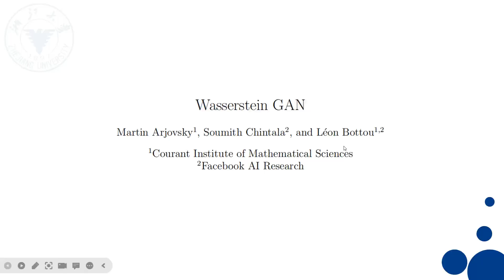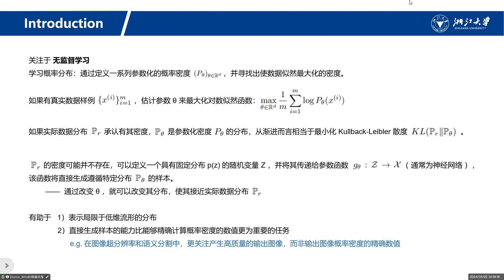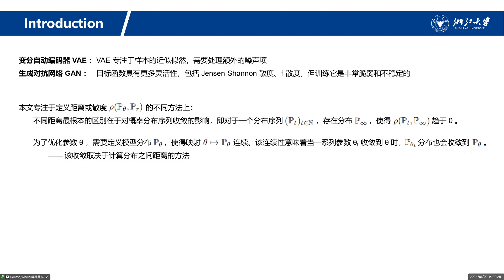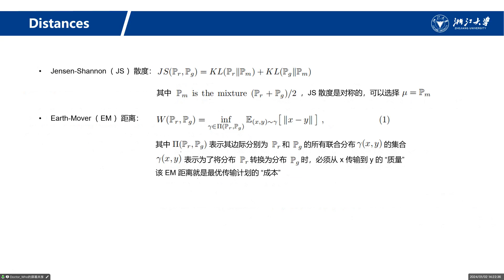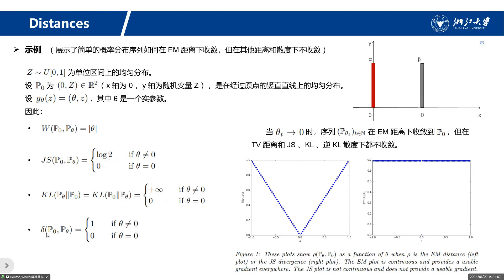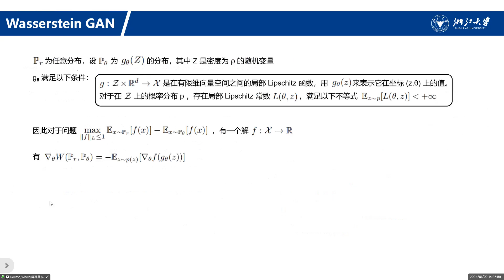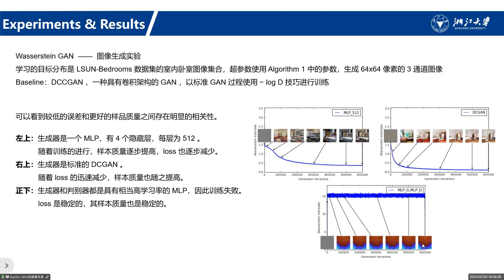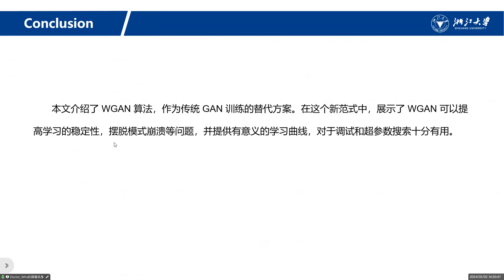Wasserstein GAN （Facebook 2017）